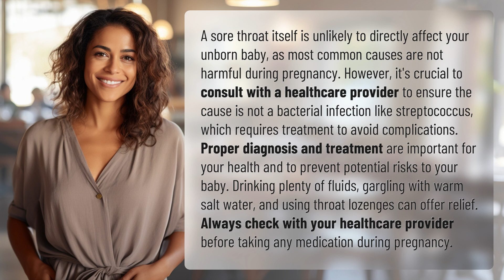Can a sore throat affect my unborn baby?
Can a Sore Throat Harm Your Baby? 👉 Sore Throat & Pregnancy 👉 Learn how a sore throat may impact your unborn baby and the importance of seeking medical advice for proper diagnosis and treatment. Discover safe remedies and precautions to ensure both your health and your baby's well-being during pregnancy.

Laura S. Harris (2024, March 6.) Can a sore throat affect my unborn baby?
    🌐 AskAbout.video